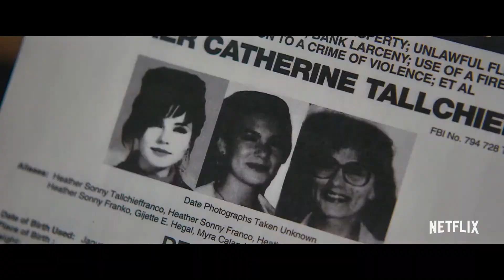Heist Official Trailer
From Dirty Robber—the producers behind 2021’s Oscar-winning Best Short Film Two Distant Strangers—and Emmy nominated director Derek Doneen, comes a new Netflix documentary series chronicling three of the biggest heists in modern American history, as explained by the people who pulled them off.

A 21-year-old woman steals millions in Vegas casino cash. An aspiring father swipes a fortune from the Miami airport... and uses TV shows to learn how to get away with it. A Kentucky dad is accused of one of the biggest bourbon burglaries in history. Using dynamic reenactments, original interviews, and a fast-paced style that fits perfectly into the cinematic canon alongside films like Ocean’s Eleven and Catch Me If You Can, directors Derek Doneen (The Price of Free), Martin Desmond Roe (Two Distant Strangers), and Nick Frew (We Are the Champions) each take the helm of a single heist, told over two episodes.